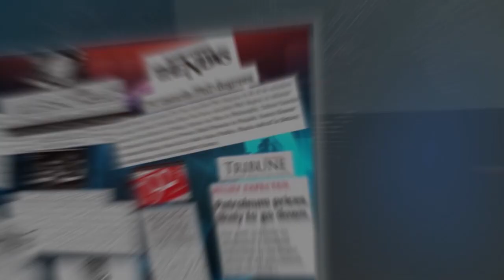Morning Show Pakistan: Smart Traffic, Smooth Ride: How AI & Warning Screens Can Save Your Eid!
Is Eid traffic giving you a headache?  Worry no more! This morning on "Morning Show Pakistan," we'll be joined by SSP Ghazanfar Shah to discuss how Punjab is using cutting-edge technology to make your Eid journey smooth sailing!

We'll delve into how Artificial Intelligence is analyzing traffic patterns to optimize flow and how strategically placed warning screens will keep you informed about congestion points.  Learn how this innovative approach can save you time, frustration, and ensure you reach your Eid celebrations relaxed and ready to celebrate.

Join us and SSP Ghazanfar Shah for 'Smart Traffic, Smooth Ride: How AI & Warning Screens Can Save Your Eid!'